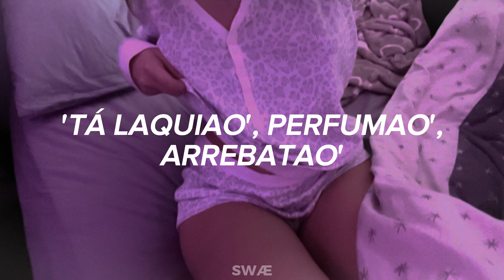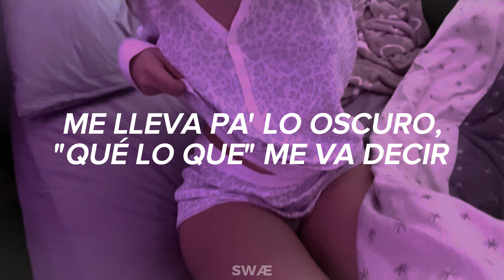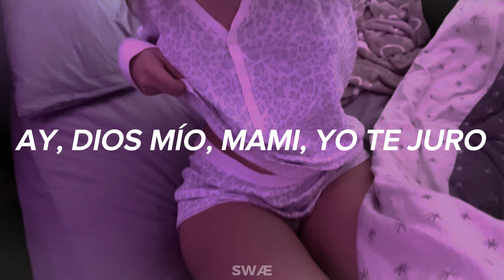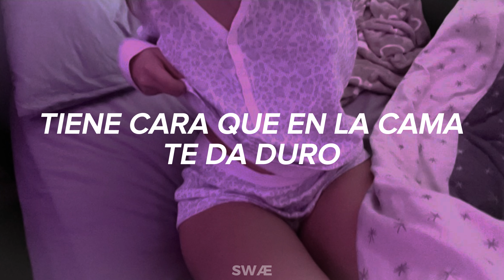Bad Gyal - Chulo pt.2 Ft.Tokischa, Young Miko (Letra/Lyrics)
Nombre: Chulo pt.2
Artista: Bad Gyla, Tokischa, Young Miko
Álbum: Chulo pt.2 (Sencillo)
Año: 2023